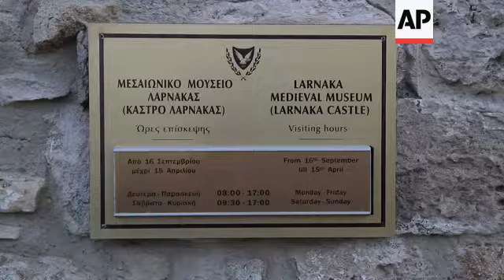Ireland pres: any Brexit deal must preserve NI peace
(16 Oct 2019) Ireland's president says it's paramount that any Brexit deal safeguards the Good Friday agreement that brought peace and prosperity to Northern Ireland.
Michael Higgins says his country's good relations with Britain will "prevail," but that a Brexit agreement should ensure that economic activity and trade carries on with minimum disruption given that Ireland-UK trade amounts to 4.5 billion euros ($4.96 billion) "in each direction."
He says it's estimated a no-deal Brexit would shrink Ireland's gross domestic product by 8%, primarily impacting the country's agribusiness sector since nearly half of Irish beef goes through Britain.
He said Brexit with an agreement would result in a GDP drop of 4%.
Higgins was speaking Wednesday at the tail end of his official state visit to Cyprus.